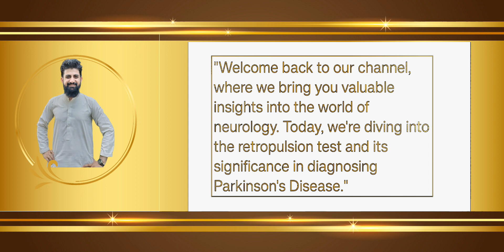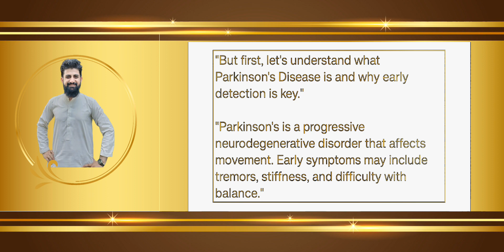Retropulsion test for parkinson's disease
This video is related to the topic "Retropulsion test for parkinson's disease"
The link 🖇️ of this video is